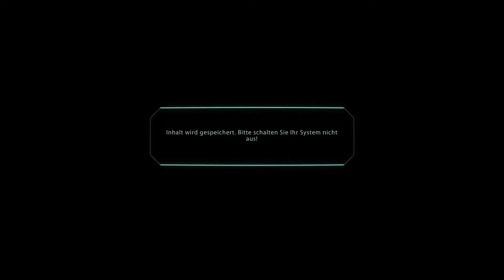Mass Effect [Legendary Edition] Deutsch Gameplay #25 - Nur noch Husks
Mass Effect Legendary Edition ist eine von Bioware entwickelte Remaster-Reihe.
Die Mass Effect Legendary Edition beinhaltet ein Remaster der ersten 3 Mass Effect Teile.
Auch hier begleiten wir wieder Commander Shepherd durch die Galaxie um diese vor allen möglichen Bedrohungen zu schützen.
Aber das größte Problem sind die Reaper, eine vor 50.000 jahren verschwundene Maschinenrasse, die erneut droht alles Leben in der Galaxie zu vernichten.
Sind sie echt oder doch nur ein Mythos und wird Shepherd es dann schaffen sie aufzuhalten?